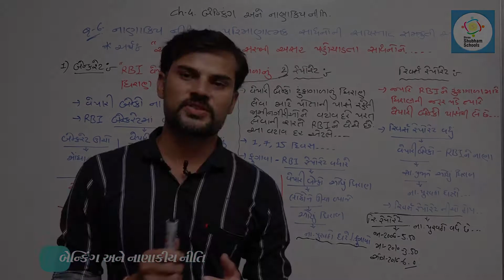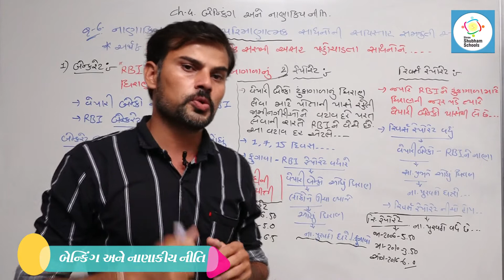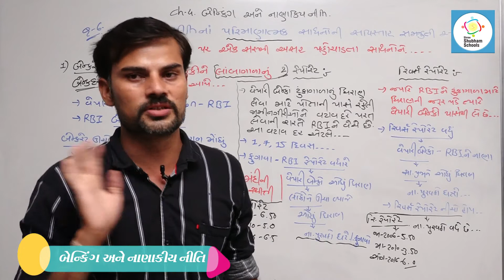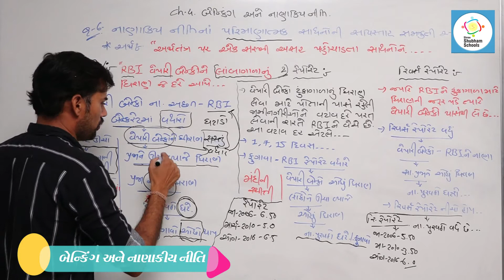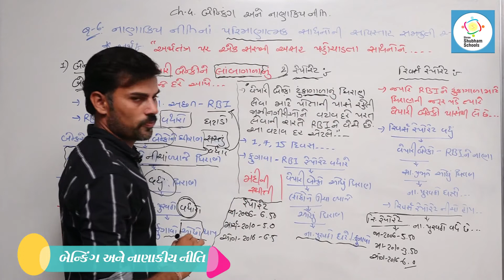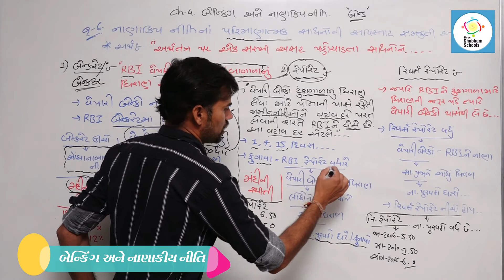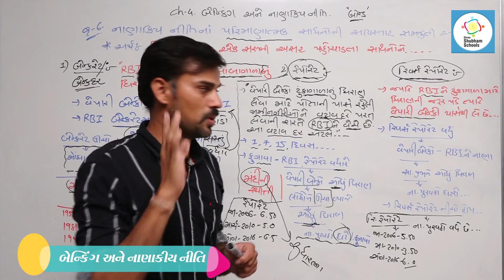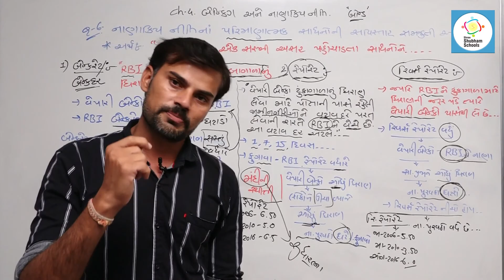ધોરણ - 12 વિષય - અર્થશાસ્ત્ર Ch - 4 - બેન્કિંગ અને નાણાકીય નીતિ (part - 9)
ધોરણ - 12
 વિષય - અર્થશાસ્ત્ર
 Ch - 4 - બેન્કિંગ અને નાણાકીય નીતિ (part - 9)